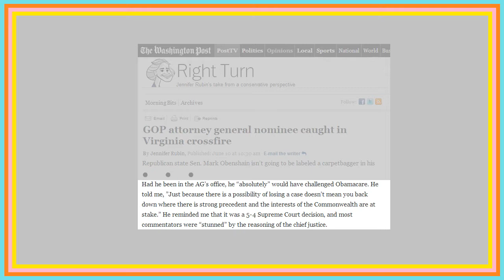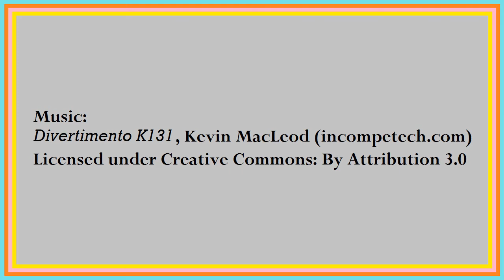Mark Obenshain, hypocrite.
Make sure you turn on annotations please.

Listening to 'Hearsay with Cathy Lewis' on the local NPR station today and got to hear a bit of blather from Senator Mark Obenshain who is seeking office as Virginia's Attorney General.

Thought I'd share some of his thoughts and how it aligns with, or not, previous comments he has made.

Sadly we have to sometimes remind people that part of the reason they get elected is to take principled stands now and again. And of course it is important to point out when politicians are just being hypocrites.

That as an attorney general he might just have the responsibility to not defend laws which never should have been passed in the first place. Because he voted for this prohibition either because he believed faulty information, was imposing his religious values on others, or was voicing his displeasure (thought homosexual sex was icky). If the first, then he should educate himself, if the second he should know better, and if the third then I recommend he not engage in it.

The interview he did which shows he is a hypocrite (screenshots in the video)